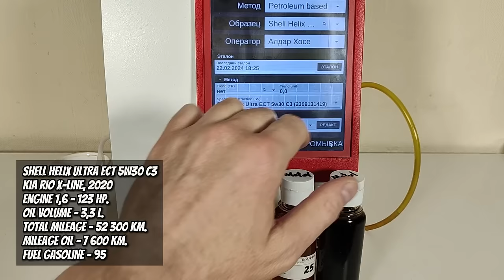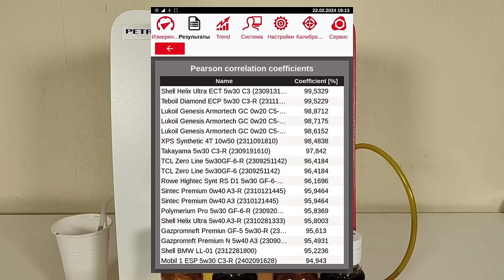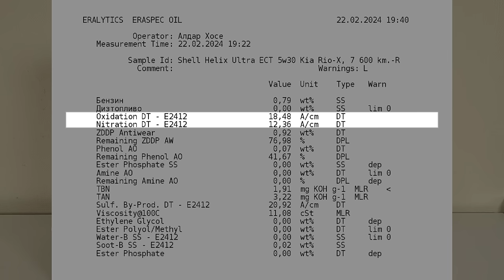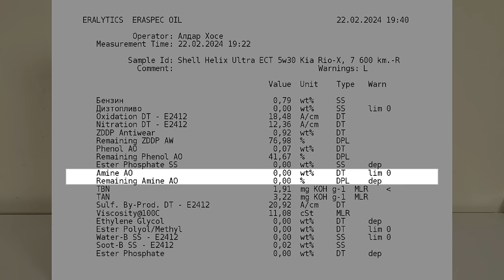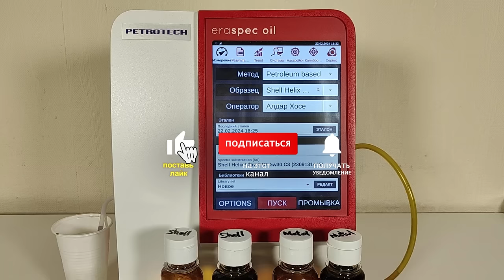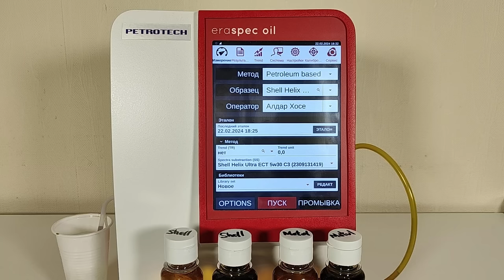Shell Helix Ultra ECT 5w30 (Отработка их Kia Rio, с пробегом 7 600 км.)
Один из зрителей, прислал образцы масла Shell Helix Ultra ECT 5w30 С3
Эксплуатировалось в KIA Rio X-Line, 2020 г.в.
с двигателем 1,6 - 123 л.с.
пробег на масле 7 600 км.
топливо, бензин АИ-95

Благодарю владельца за образцы и поддержку канала.